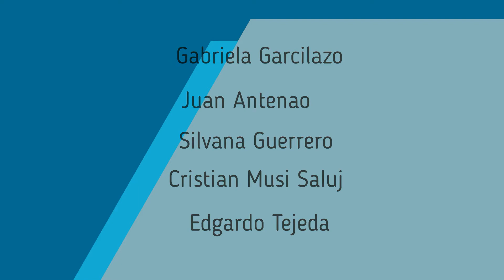Informe Hortícola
Gabriel Malizia nos acerca el informe hortícola, como cada semana.